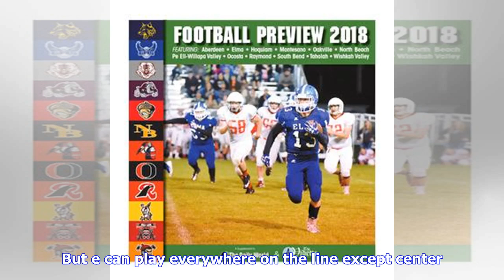NFL free agents 2019: Best under-the-radar options poised for breakout season, including Bryce Ca...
NFL free agents 2019: Best under-the-radar options poised for breakout season, including Bryce Callahan, Matt Paradis | Who could Giants, Eagles, Jets target?

The start of 2019 NFL free agency is right around the corner. Free agency starts one week from today, but the two-day negotiating window opens Monday. With that mind, let’s check out some under-the-radar free agents to watch — the lower-profile guys who might just be poised for a breakout season in 2019 (as relative bargains, no less) for teams like the Jets, Giants, or Eagles. CB Bryce Callahan, Bears: An intriguing, young slot corner option. Two interceptions for him in each of the past two se...